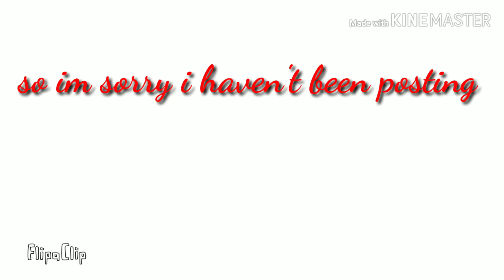My crippling laziness meme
Yah... I'm sorry I'm on vacation and lazy so take this